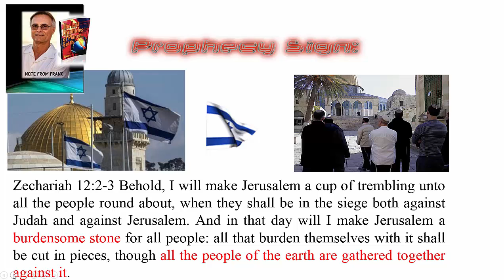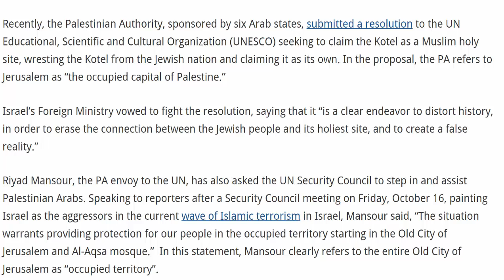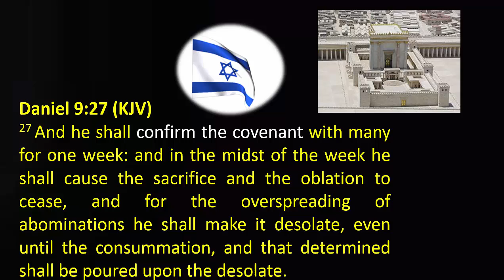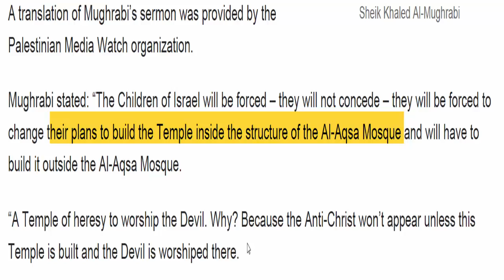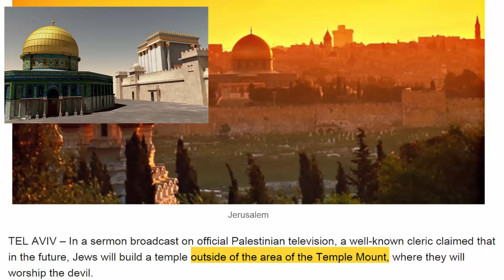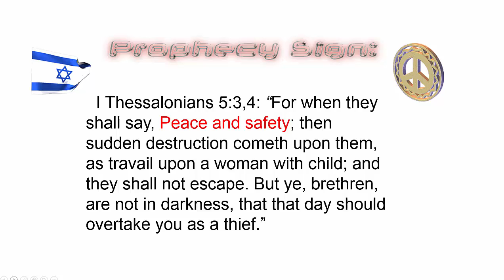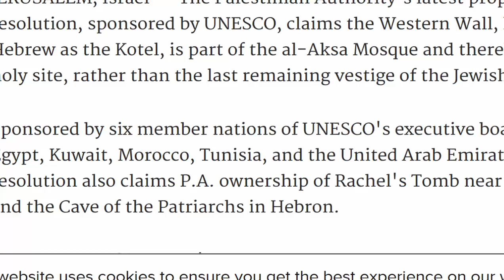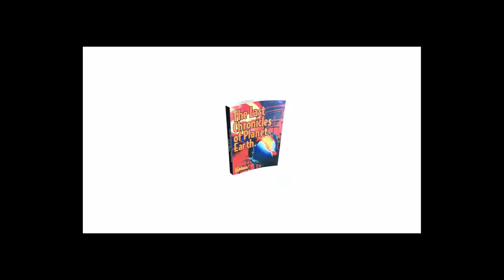World Turning Against Jerusalem in Fulfillment of Biblical Prophecy Part 1 Part two coming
Author Frank DiMora produced a video early on Oct. 2-0, 2015 where he points out the exact same things found in the news that our Lord warned us we would see.  Then later Frank added a video to the first one as it to shows the exact things our Lord talked about.